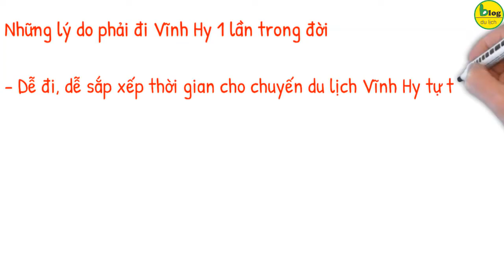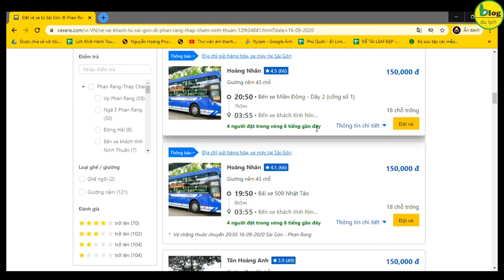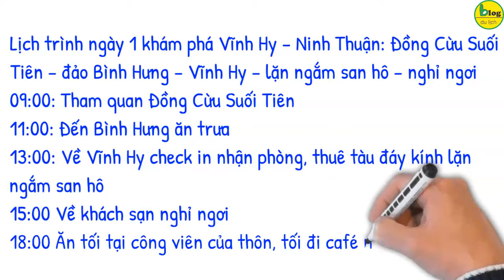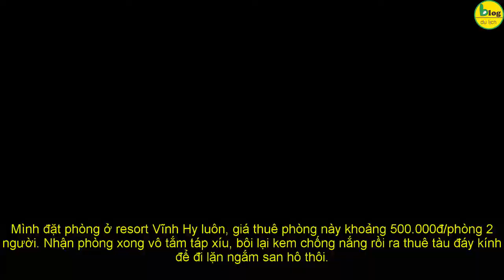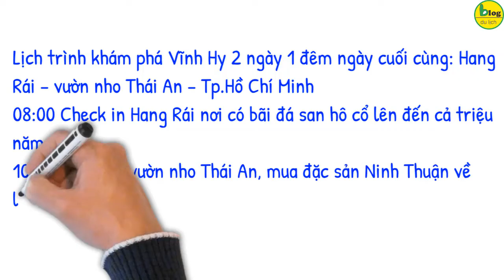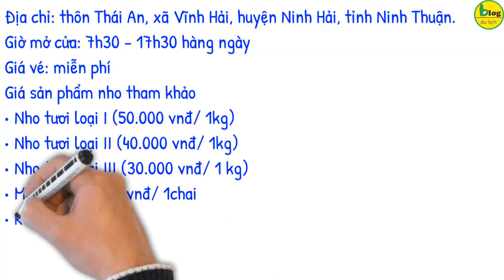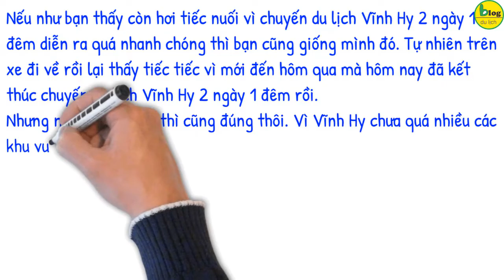Du lịch Vĩnh Hy 2021 - Lịch trình du lịch Vĩnh Hy 2 ngày 1 đêm tự túc cho nhóm bạn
Hồi đó không biết sao mà mình lại thích cái tên Vịnh Vĩnh Hy lắm, nghe nó cứ lạ lạ ngộ ngộ vui tai sao á. Vì thế trong 1 lần cả đám rủ nhau đi phượt Phan Thiết đổi gió cho vui. Thì tự dưng đến được Phan Thiết rồi lại kêu thôi ráng chạy thêm vài tiếng nữa đến Vĩnh Hy chơi luôn đi. Thế là cả đám kéo nhau lên Vĩnh Hy chơi.
Xem chi tiết tại:
Rồi trong đợt đi du lịch Nha Trang vừa rồi mình cũng đã có chuyến đi đến Ninh Thuận khám phá tiếp nên cũng có kha khá kinh nghiệm du lịch Vĩnh Hy tự túc. Nếu bạn cũng đang lên kế hoạch cho lần đầu phượt Vĩnh Hy thì hãy xem video của mình nhé.
Những lý do phải đi Vĩnh Hy 1 lần trong đời
- Dễ đi, dễ sắp xếp thời gian cho chuyến du lịch Vĩnh Hy tự túc
- Giá cả dịch vụ rất rất rẻ, vì ở Vĩnh Hy chưa quá phát triển du lịch
- Nhiều địa điểm du lịch Vĩnh Hy còn rất hoang sơ
- Bãi biển Vĩnh Hy trong vắt, xanh ngắt, mát rượi
- Vĩnh Hy chỉ là 1 thôn nhỏ nên bạn chỉ cần mất 2 ngày 1 đêm là khám phá được hết Vĩnh Hy
Nếu bạn nào muốn phượt Vĩnh Hy thì đi xe máy cũng được nha. Mình có 2 lần du lịch Vĩnh Hy, 1 lần là phượt xe máy, đi từ 11h đêm hôm trước đến 8h sáng hôm sau là đến nơi. Còn lần thứ 2 mình đi du lịch Vĩnh Hy là xuất phát từ Nha Trang, đến Ninh Thuận chỉ khoảng 2 tiếng tính cả thời gian dừng nghỉ rồi. Ở tại Tp.Hồ Chí Minh cũng có khá nhiều chuyến xe khách lẫn tàu hỏa đến Ninh Thuận, bạn nào ngán chạy xe thì có thể book vé cũng được nha. Chỉ cần bạn lên google search từ khóa vé xe Sài Gòn Ninh Thuận là sẽ ra những nhà xe uy tín cho chuyến xe đến Vĩnh Hy à.

Lịch trình ngày 1 khám phá Vĩnh Hy – Ninh Thuận: Đồng Cừu Suối Tiên – đảo Bình Hưng – Vĩnh Hy – lặn ngắm san hô – nghỉ ngơi
09:00: Tham quan Đồng Cừu Suối Tiên
11:00: Đến Bình Hưng ăn trưa
13:00: Về Vĩnh Hy check in nhận phòng, thuê tàu đáy kính lặn ngắm san hô
15:00 Về khách sạn nghỉ ngơi
18:00 Ăn tối tại công viên của thôn, tối đi café ngắm biển

Lịch trình khám phá Vĩnh Hy 2 ngày 1 đêm ngày cuối cùng: Hang Rái – vườn nho Thái An – Tp.Hồ Chí Minh
08:00 Check in Hang Rái nơi có bãi đá san hô cổ lên đến cả triệu năm
10:00 Check in vườn nho Thái An, mua đặc sản Ninh Thuận về làm quà
11:30 Chuẩn bị hết mọi thứ, thẳng tiến về Tp.Hồ Chí Minh.
Vườn nho thôn Thái An là địa phận thuộc thôn Thái An, xã Vĩnh Hải, huyện Ninh Hải, tỉnh Ninh Thuận.
Giờ mở cửa: 7h30 – 17h30 hàng ngày
Giá vé: miễn phí
Giá sản phẩm nho tham khảo
• Nho tươi loại I (50.000 vnđ/ 1kg)
• Nho tươi loại II (40.000 vnđ/ 1kg)
• Nho tươi loại III (30.000 vnđ/ 1 kg)
• Mật nho: 60.000 vnđ/ 1chai
• Rượu nho: 50.000 vnđ/ 1 chai
• Nho rim: 50.000 vnđ/ 1 hũ
• Nho khô: 50.000 vnđ/ 1 hũ

Mua được đặc sản Ninh Thuận rồi thì đóng gói kỹ càng, thẳng tiến về Tp.Hồ Chí Minh nha. Nếu như bạn thấy còn hơi tiếc nuối vì chuyến du lịch Vĩnh Hy 2 ngày 1 đêm diễn ra quá nhanh chóng thì bạn cũng giống mình đó. Tự nhiên trên xe đi về rồi lại thấy tiếc tiếc vì mới đến hôm qua mà hôm nay đã kết thúc chuyến du lịch Vĩnh Hy 2 ngày 1 đêm rồi. Nhưng nghĩ đi nghĩ lại thì cũng đúng thôi. Vì Vĩnh Hy chưa quá nhiều các khu vui chơi giải trí, cũng không có nhiều địa điểm du lịch Vĩnh Hy nào khác ngoài những điểm trên nên là đi du lịch Vĩnh Hy 2 ngày 1 đêm là vừa rồi. Với lại đi nhiều quá sẽ làm lịch trình bị lê thê, lần sau các bạn muốn đến du lịch Vĩnh Hy nữa thì lại không còn gì hứng thú nữa.

Đây là lịch trình khám phá Vĩnh Hy 2 ngày 1 đêm tự túc của mình, hi vọng các bạn tham khảo sẽ có thể thiết kế được cho mình được 1 lịch trình khám phá Vĩnh Hy 2 ngày 1 đêm thú vị và hấp dẫn hơn nhé.